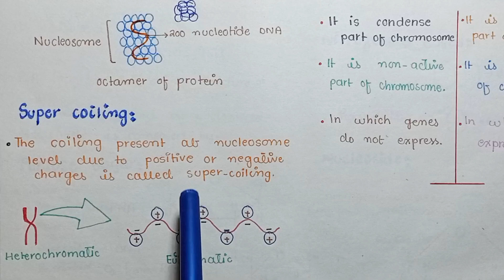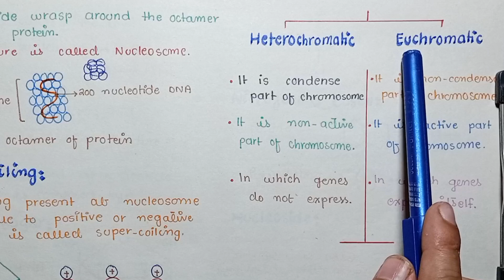Composition Of Chromosomes In Urdu Hindi | Class 12 Biology